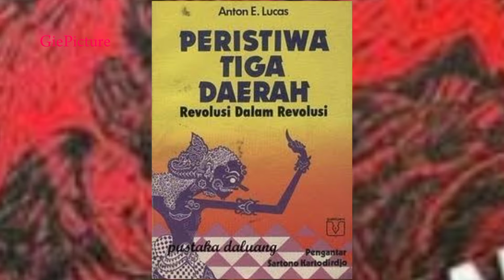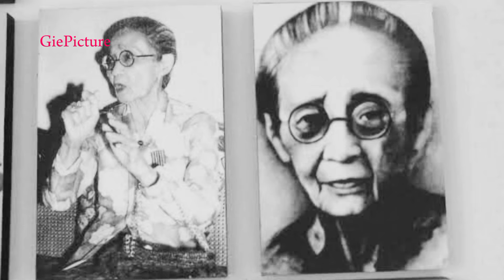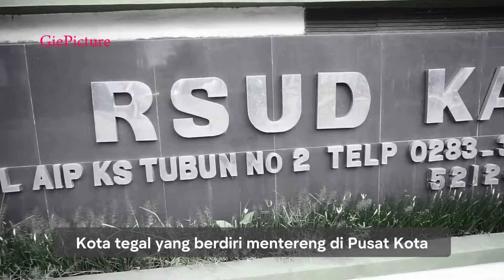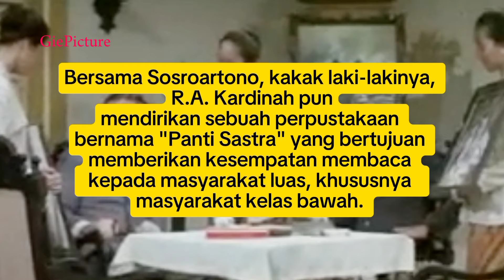Kisah Tragis R.A.Kardinah#shortdocumentary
Ibu kita Kartini, harum namanya.
Ibu kita Kardinah, tragis nasibnya…
Beberapa bulan setelah Proklamasi Kemerdekaan Indonesia pada 1945, tanah air memasuki masa-masa yang begitu riuh dengan pertumpahan darah, kekejaman dan kebengisan yang dilakukan oleh kalangan yang mengatas-namakan kaum revolusionaris-radikal dan orang-orang Komunis PKI.

Pemberontakan mereka meletus di berbagai daerah di tanah air dengan dalil sebagai bentuk balas dendam atas apa yang dialami selama masa penjajahan. Aksi mereka pun diikuti dengan penangkapan, penganiayaan hingga pembunuhan sejumlah target.
Soenarjo, seorang bupati Tegal, menjadi salah satu incarannya. Soenarjo adalah menantu dari Raden Adjeng Kardinah, adik kandung Raden Adjeng Kartini. PKI memandang bupati adalah simbol feodalisme atau pemegang tampuk yang berkuasa di Tegal. Hal inilah yang melandasi orang-orang PKI untuk mengincar dan membunuh Soenarjo. Dengan begitu, PKI dengan mudah bisa berkuasa di Tegal.

Anab Afifi dan Thowaf Zuharon dalam buku Ayat-ayat yang Disembelih yang terbit pada tahun 2015 menuliskan. Saat terjadi amuk massa pada 13 Oktober 1945, R.A Kardinah yang ketika itu berusia 64 tahun sedang berada di Tegal, di kediaman anak dan mantunya. Ia menyaksikan segerombolan remaja tak dikenal menyergap masuk ke rumah mantunya dan mengobrak-abrik seluruh kamar.
Soenarjo kala itu sedang tak di tempat. Namun para gerombolan terus mengacak-acak rumah. Saat menemukan seragam kebesaran bupati Tegal, mereka pun langsung merobek-robeknya dengan penuh rasa amarah.
Geram karena tak berhasil menemukan Soenarjo, Kardinah yang ada di dalam rumah pun malah menjadi sasaran. Tak hanya Kardinah, cucu perempuan dan pembantu Soenarjo juga turut ditangkap.

Anton Lucas dalam buku “ Peristiwa Tiga Daerah” yang tebit pada 1989 menceritakan, Kardinah dan korban lain dipaksa keluar rumah. Pakaian mereka dilucuti dan digantikan dengan pakaian dari bahan goni. Setelah itu mereka diarak keliling kota. Di usianya yang sudah renta, Kardinah hanya bisa menerima nasib  dengan pasrah, menjadi bahan hujatan dan olokan masyarakat sepanjang jalan.
Di tengah perjalanan, Kardinah mengeluh sakit. Massa menghentikan sejenak arak-arakan tepat di depan rumah sakit, balai pengobatan yang pernah dibangun oleh Kardinah sebagai bentuk kepeduliannya kepada masyarakat Tegal . Tragis.

Gerombolan tak memedulikan keluhan sakit Kardinah. Dengan menggunakan truk, Kardinah pun dibawa ke daerah Talang dan ditahan di rumah Wedana Adiwerna selama seminggu.
Menurut Anton Lucas, perlakuan kepada Kardinah dan keluarganya ini telah menggoncangkan hati para Tentara Keamanan Rakyat, karena dianggap tak bermoral dan bertentangan dengan norma budaya Jawa. Diam-diam, TKR bersama sebagian masyarakat yang memiliki empati kepada R.A. Kardinah membawanya dan menyembunyikan di satu tempat.
Paska kejadian ini, Kardinah diketahui mengalami trauma berat, dan memutuskan tak lagi tinggal di Tegal, melainkan di Salatiga. Di kota itulah dia menghabiskan waktu hingga tutup usia pada 5 Juli 1971 di usia 90 tahun.
Sebuah catatan sejarah yang memilukan saat kita mengenangkan hari kelahiran R.A. Kartini, sang kakak.

Betapa tidak, bersama R.A. Kartini dan adiknya, R.A. Rukmini, Kardinah pun ikut berjuang membawa pandangan baru di masyarakat pada jamannya, khususnya dalam aspek kesetaraan perempuan. Bahkan berkat kekompakan bertiga, mereka mendapat julukan manis, Het Klaverblad atau Daun Semanggi.

Selanjutnya, Kardinah bersama kakak laki-lakinya, Sosrokartono, mendirikan sebuah perpustakaan dari dana swadaya bernama “Panti Sastra”. Tujuannya, agar masyarakat luas bisa mendapat kesempatan membaca, khususnya masyarakat kelas bawah.
RSUD, Rumah Sakit Umum Daerah Kardinah Kota Tegal yang berdiri mentereng di pusat kota adalah karya kemanusiaan dari Raden Ajeng Kardinah. Berdiri pada tahun 1927 karena rasa empati Kardinah yang besar pada kesehatan masyarakat miskin di Tegal. Dana pembangunan rumah sakit ini pun dari royalti penjualan buku-bukunya, ditambah hasil penjualan kerajinan tangan murid-murid Wisma Pranowo.

Namun sejarah telah menorehkan catatan luka pada kisah hidup seorang Raden Ajeng Kardinah di usia senjanya. Goresan luka yang sama sekali tak sepadan dengan pengabdian Kardinah kepada masyarakat yang dicintainya.

script & edited by sergius sutanto
footage: Film "R.A. Kartini", Sjumanjaya, 1982